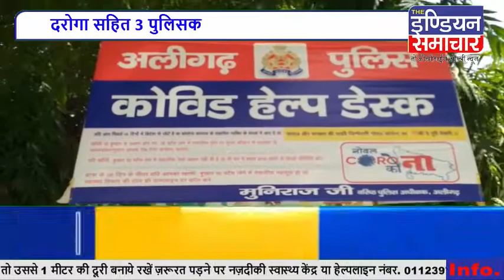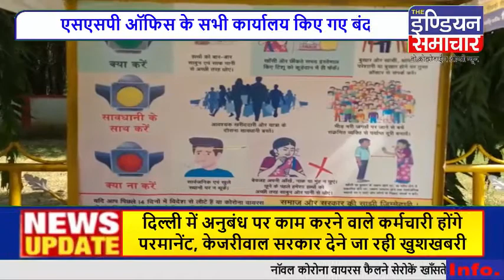अलीगढ़ एसएसपी ऑफिस के सभी कार्यलय बंद अब फरियादियों की नही होगी सुनवाई